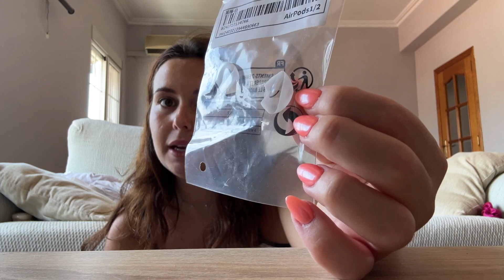BARCELONA: haul de shein y PACK WITH ME